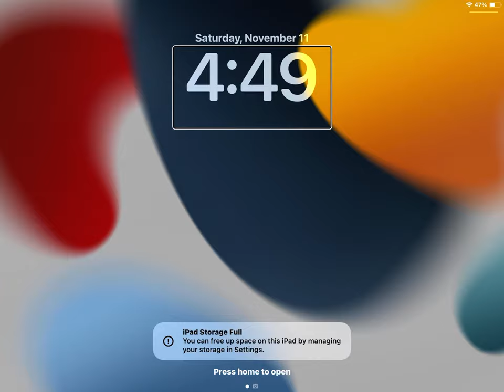November 11, 2023